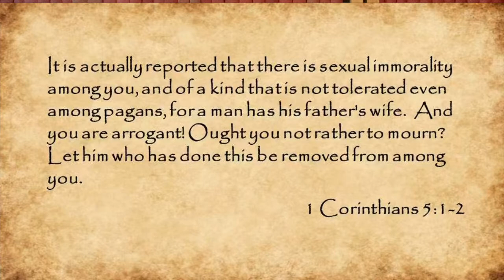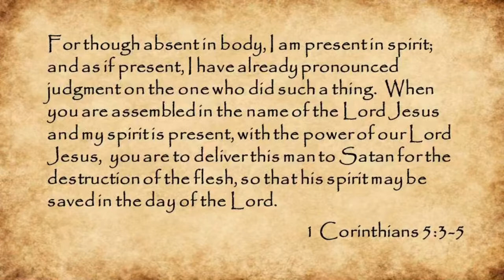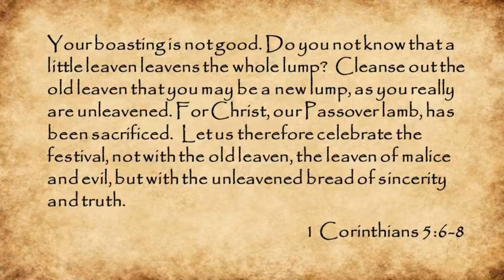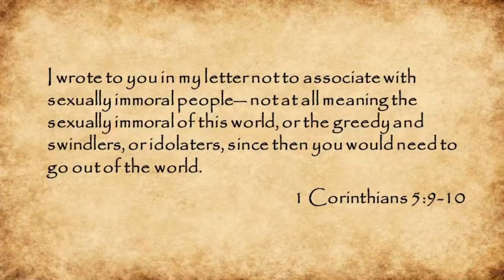TTAW - 1 Corinthians 5:1-13